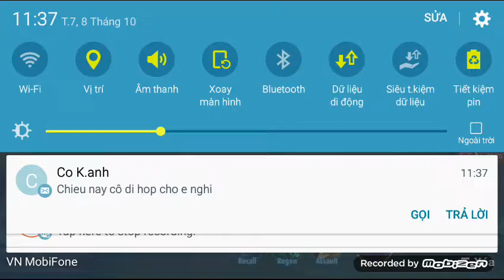Chơi hơi ngu nha các bạn thông cam